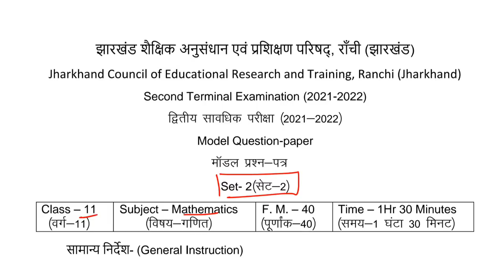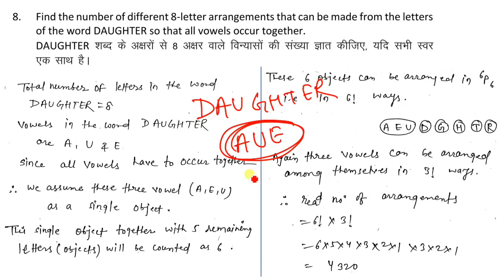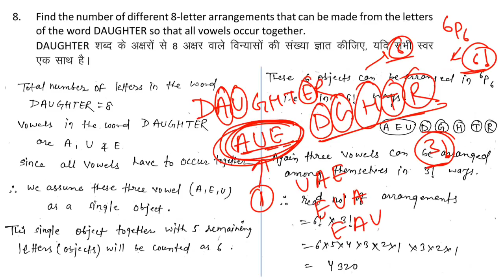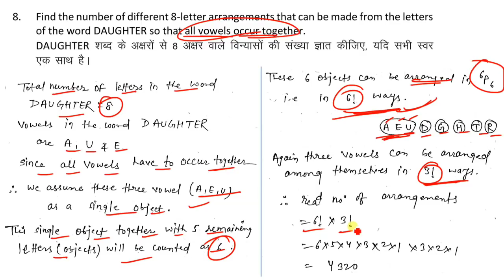Class 11 Math model set 2 | Sec A & B | Class 11 Math Term 2 model Paper jac Board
Jac board term 2 model paper
term 2 model paper
class 11 math term 2 model paper
class 11  term 2 math model paper
class 11 math term 2 model paper set 2
math set 1 term 2 model paper
class 11 math set 2 term 2 model paper
jac board term 2 math model set 2
math set 2 model paper term 2